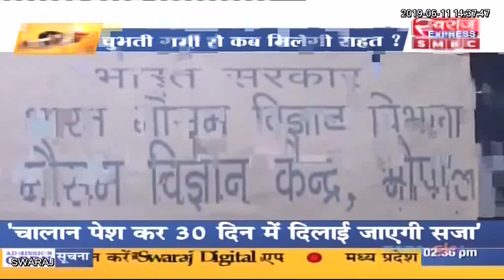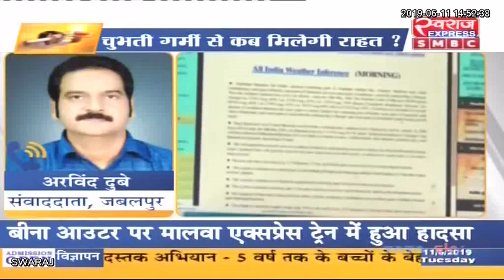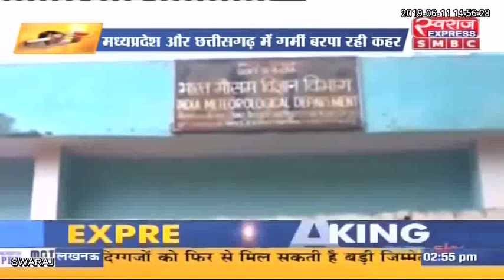छत्तीसगढ़ : सूरज के सितम से हर ओर मचा हाहाकार